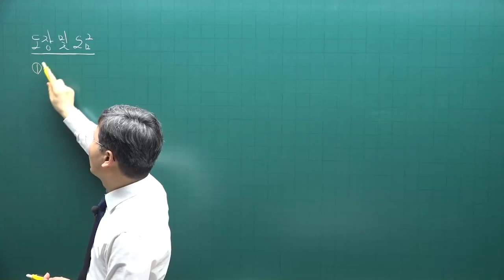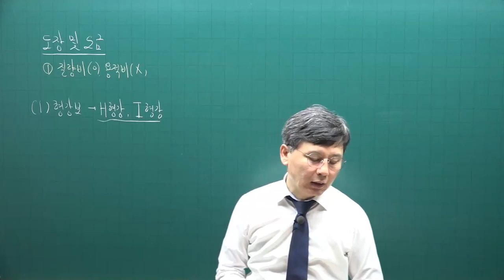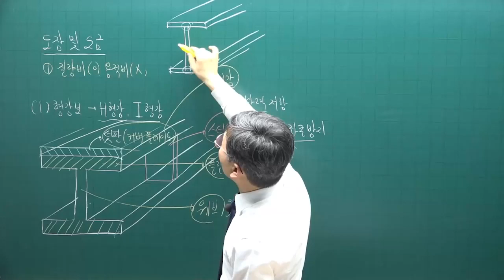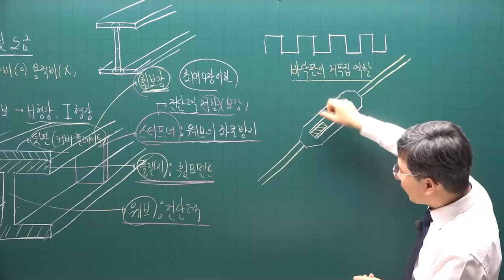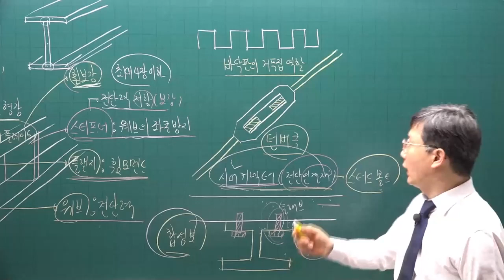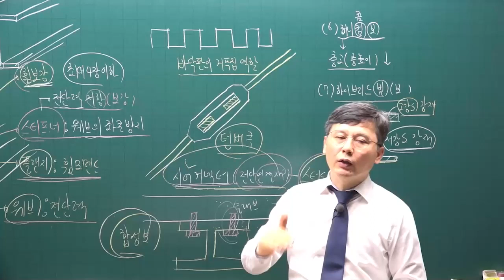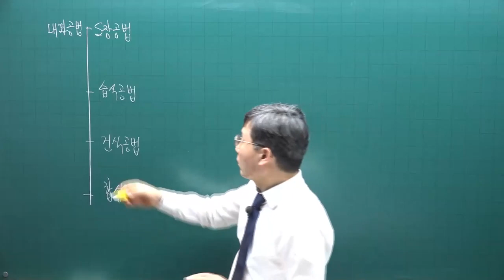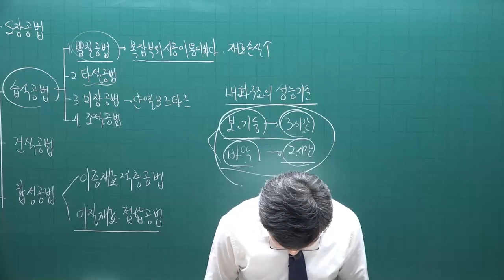[주전무] 2022년 주택관리사 시설개론 기본이론과정 18강